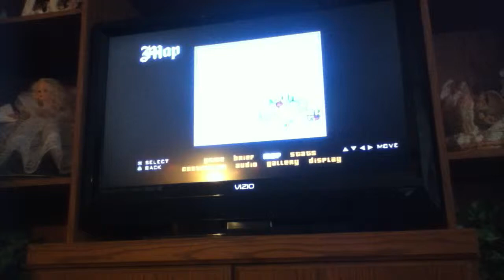GTA San Andreas Acrobatics TANK Version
Yes for those who know Tanks can fly!!!